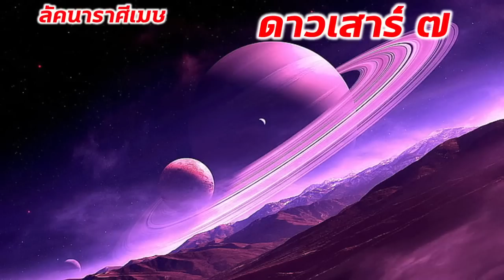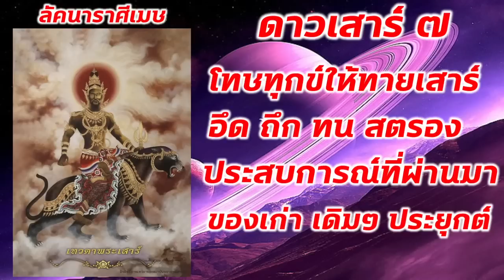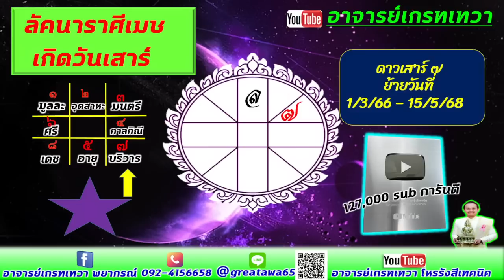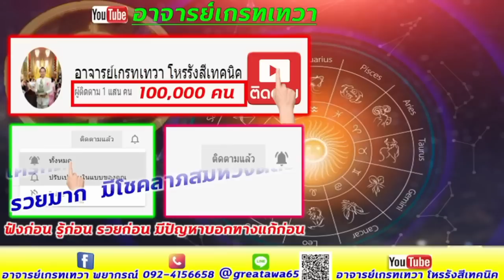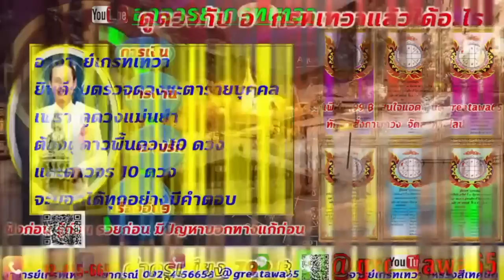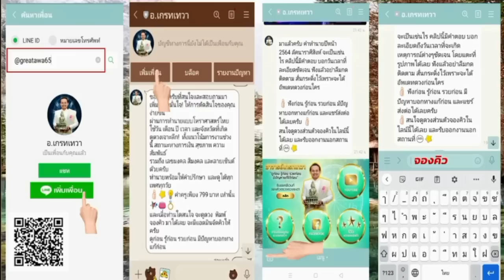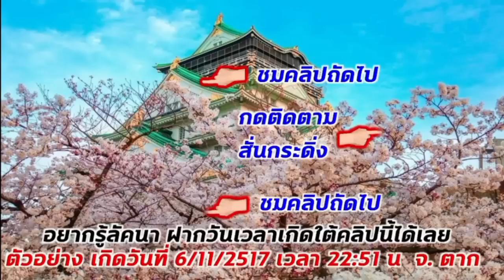ลัคนาราศีเมษ ดาวเสาร์ย้าย ธุรกิจงานดีทวีคูณ รวยสุด ปังมาก ทำแบบไหนถึงเป็นเศรษฐี เจาะลึก ดูตามวันเกิด